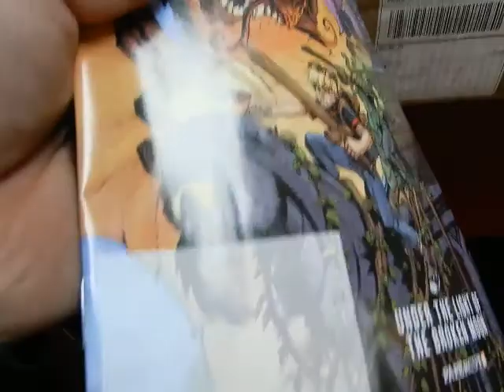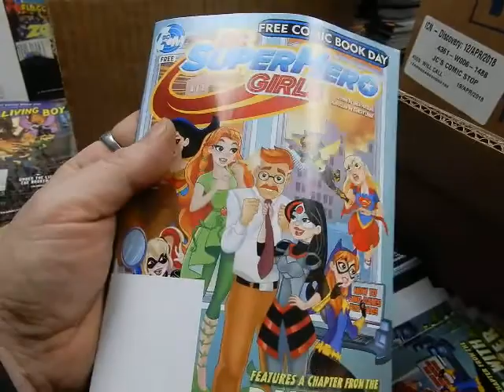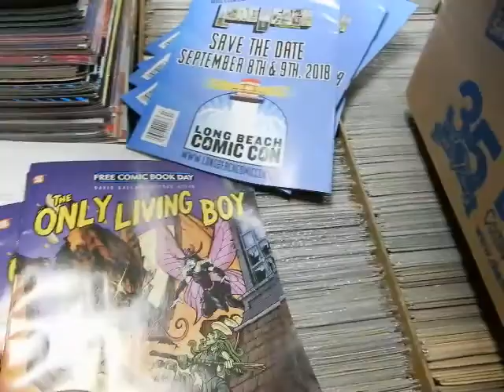Unboxing comics for Free Comic Book Day 2018 @ JC'S Comics N' More Part 1/4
This is the unboxing of comics that will be available on Sat May 5, 2018 for Free Comic Book Day @ JC'S Comics N' More: Your Pop Culture Super-Store 6725 W Central Ave Toledo, OH 43617 This is video 1 of 4. Marvel how well these comics are packed by Diamond Comics Dist~ Good thing these are comics to be given away for free.